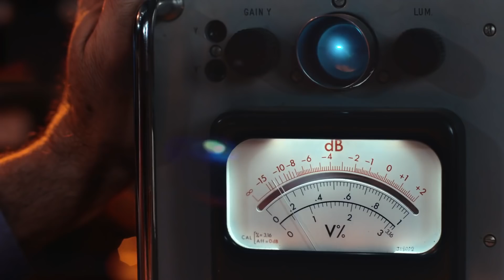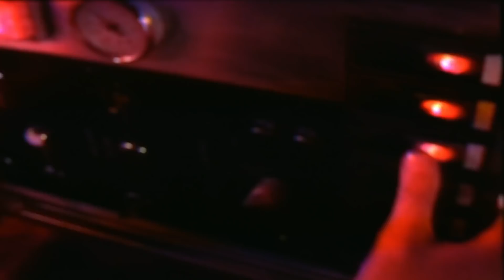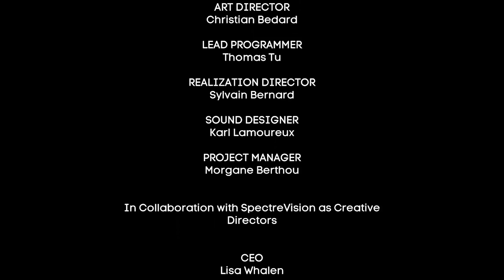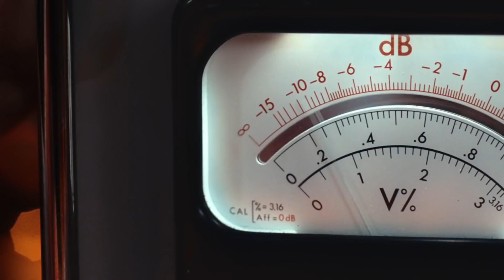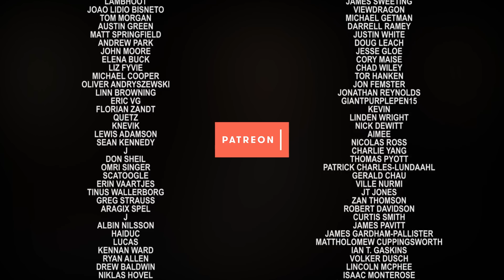A Review of Transference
Review code provided by publisher. Some puzzle solutions discussed, although they're discussed in the sense that they're barely puzzles to begin with.

In which I discuss Transference, the recently released collaboration between Ubisoft and film production company Spectrevision; a game whose sparse and surprisingly meta marketing involving some real star power had me wondering what the product even was, while the game itself proved unfortunately inoffensive. ---

Production work by Nico Bleackley